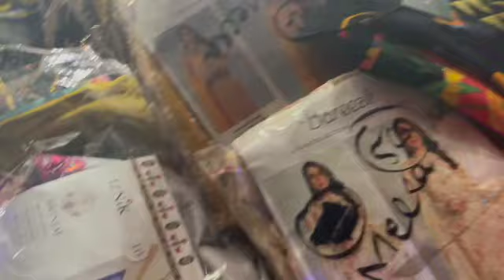Pakistans Independence Day Mela In Los Angeles | Ali Haider | Shazia Manzoor | LA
Hello everyone! We went to a Pakistans Independence day Mela!! We hope you enjoy this vlog!!